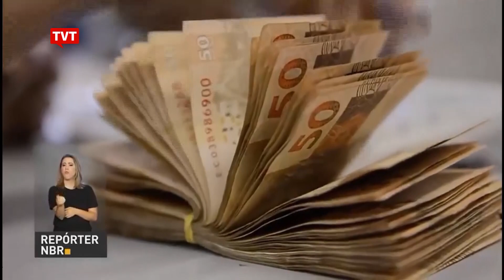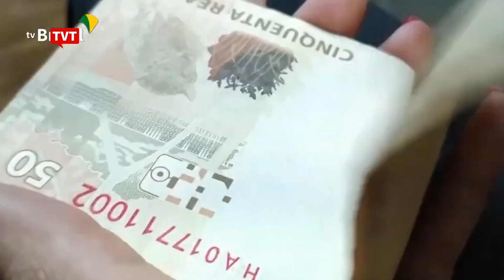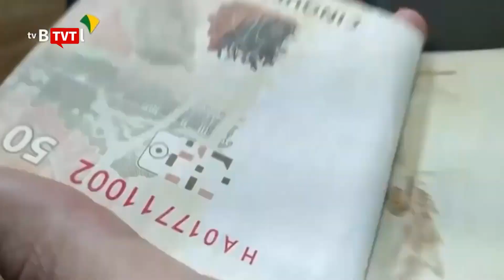STF torna orçamento secreto do governo Bolsonaro inconstitucional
O Supremo Tribunal Federal derrubou nesta segunda-feira o orçamento secreto. Isto é, a prática criada no governo Bolsonaro de usar os recursos públicos para emendas parlamentares, sem transparência, com a finalidade de comprar votos e conseguir apoio no Congresso foi julgada inconstitucional. Foram 6 votos a 5.